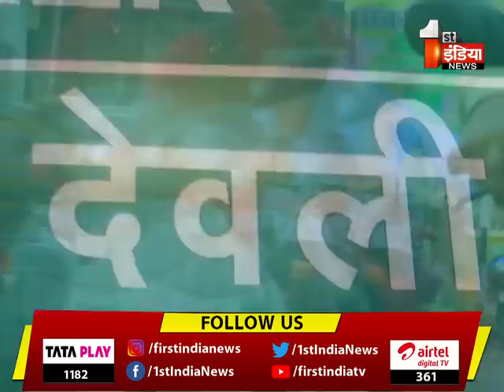जानिए Deoli Uniara विधानसभा की जनता का क्या है मूड ? | Rajasthan Election 2023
About this Video:

जानिए Deoli Uniara विधानसभा की जनता का क्या है मूड  ? | Rajasthan Election 2023   | 25 September 2023